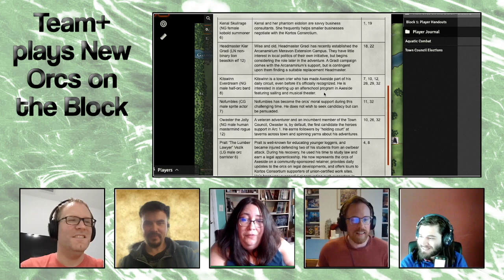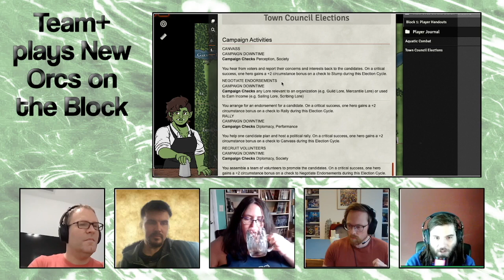Team+ plays New Orcs on the Block Episode 14 Third Election cycle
Another election and another chance for the heroes to campaign for their favorites. Will Arty be able to finally bring chaos to the council? Are some of these candidates starting to sound familiar to the pathfinder community? And what could a potential majority mean for the citizens of Axeside?

Candidate details can be found in the player’s guide, available for free below. The Election subsystem is part of New Orcs on the Block, but Brian also expanded it as part of Votefinder, also below.

Question of the session: Would you rather be able to hear or smell ants?

This was played during session 6 and is part of block 3 of the AP.

Helen Savore: Danya Undying (Fated Oracle+, Student of the Ebon Mausoleum)

Products in Action!

0:00 Question of the session
3:28 Election